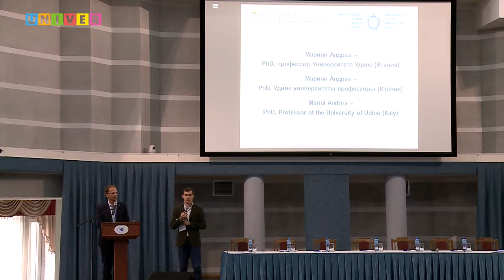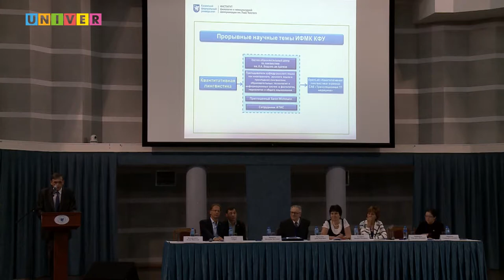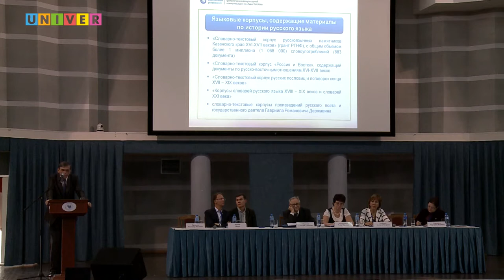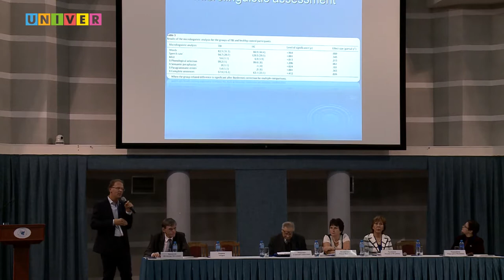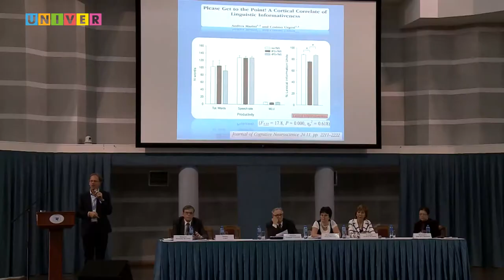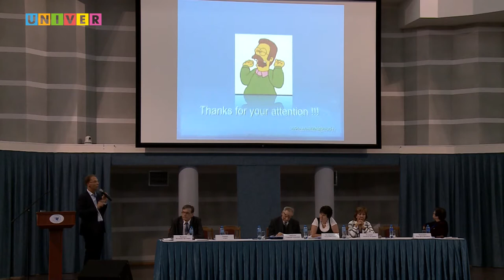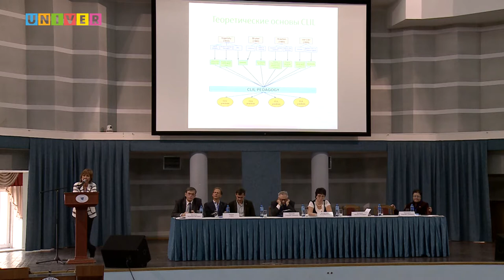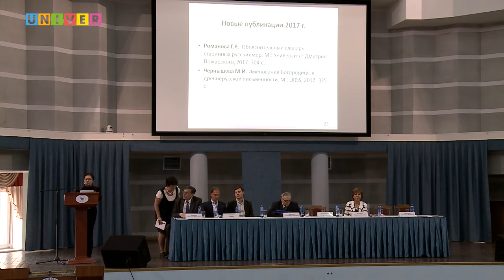Международная конференция «И.А.Бодуэн де Куртенэ и мировая лингвистика»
19 октября 2017 года в Институте филологии и межкультурной коммуникации им. Льва Толстого Казанского федерального университета состоялось открытие Международного саммита языков и культур. Работа саммита продолжилась в рамках Международной конференции «И.А.Бодуэн де Куртенэ и мировая лингвистика».